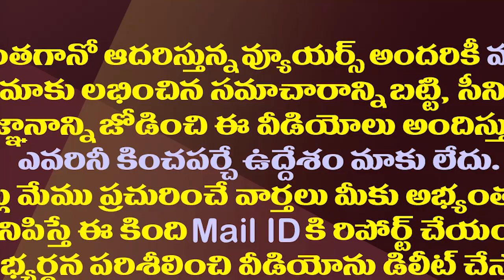చంద్రబాబుపై బూతులతో విరుచుకుపడిన టీజేఆర్| MLA TJR Sudhakar Babu Shocking Comments on Chandrababu